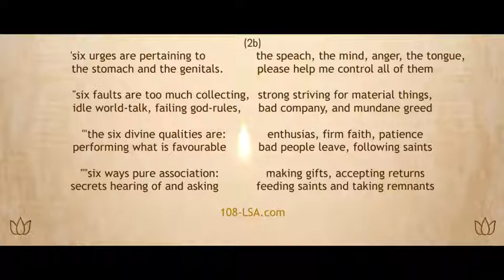~A.I.L.E.~Ohe Vaishnava Thakura pt2 english upadesh#4 +MahaMantra